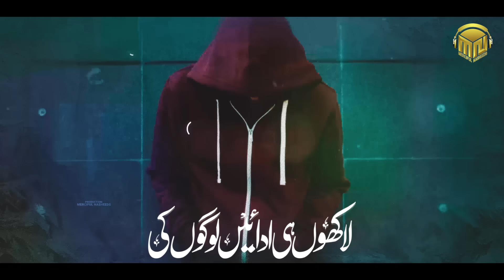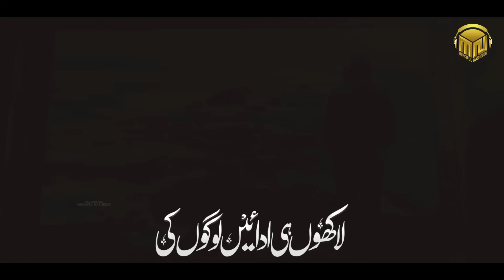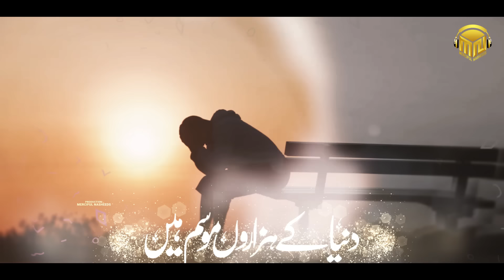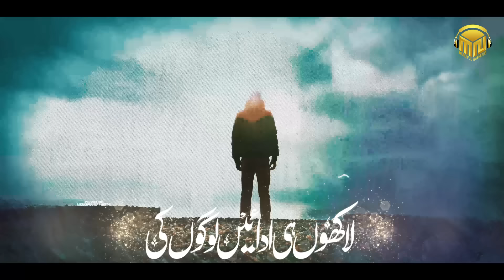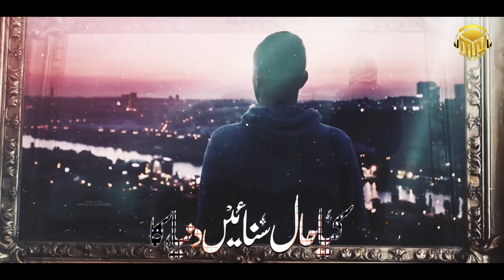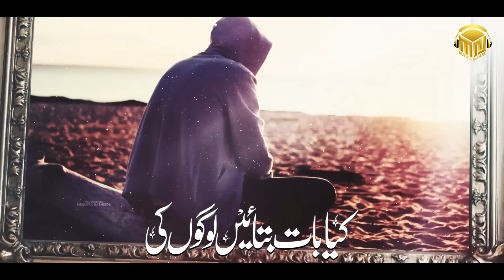Tearful Emotional Track 2023 | Kia Hal Sunain Dunya Ka | Ab yad na aao rehne do | Anasheed Studio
Tearful Emotional Track - ab yad na aao rehne do - Kia hall btain dunya ka - Nasheed club - Anasheed Studio

Artist : Abdul rahman Huzaifi
Lyrics : Zaheer Ahmad
Audio : Home Plus Studio
Video/Production : Merciful Nasheeds

Merciful Nasheeds Network :

Merciful Nasheeds has a vision of providing the best in terms of religious education to our youngsters as well as all age groups on a platform to provide them true knowledge & real message of our Muslim culture using modern Techniques, Media, Broadcasting, Social networking, Telecasting etc. Islamic Releases provides programs which are original, educational, informative and entertaining. The main objectives of Merciful Nasheeds are to promote both critical thinking and problem solving, so that viewers can benefit from programs that are not only interactive but also meaningful.

Copyright:
All footage used in our videos are licensed to Merciful Nasheeds Network and you are not permitted to cut clips and use them in your own videos. Hence, it's not permissible to re-uploading without our permission. However, you may share this production on Social Media platforms.

tearful emotional track 2023,kia hal sunain dunya ka,ab yaad na aao rehne do, Anasheed Studio,tearful emotional track 2023,kia hal sunain dunya ka,are huzaifi,merciful nasheeds,ab yaad na aao rehne do,don't be sad,kabhi mayoos mat hona,emotional track,abdurrehman huzaifi,nasheed,nasheed club,Allah teri yaad aati hai,zindagi ka bharosa nahi hai,peace studio,hassan anzar,naat,kalaam,nazam,new track,tearful track,new track 2023

ab yaad na aao rehne do status
ab yaad na aao rehne do lyrics,
 ab yaad na aao rehne do ringtone
Tearful Emotional Track 2022
Aap Hamaisha Yaad Rahe
 Zaki Ahmad
 Sad Ghazal
 Anasheed Studio
Trending Emotional Track 2022
 Aanso Na Bahao Rehne Do
Hafiz Hassan Anzar
 Anasheed Studio
 Ab yad Na Aao Rehne Do
A R Huzaifi
Nasheed Club
Anasheed Studio
Eman Club
 Chand Roza Zindagi Hai
 Murad Ahmad
 Eman Club
New Nasheed